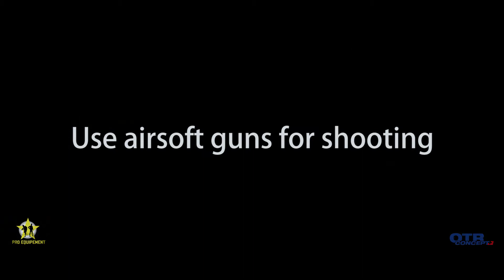OTR Concept - YBProd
Avenue du Mont-Blanc 20
1196 Gland